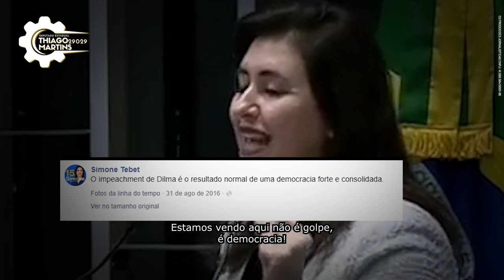Vote 29029: Thiago Martins para deputado estadual no Maranhão